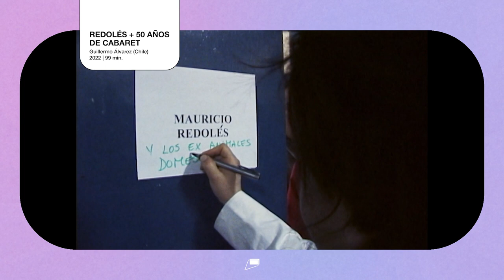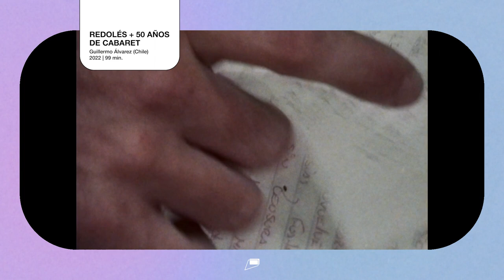Trailer REDOLES + 50 AÑOS DE CABARET (Guillermo Álvarez, 2022)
Su familia, los lugares más significativos de su historia personal, la cárcel donde fue confinado como preso político, donde años más tarde impartiría talleres de poesía. "Redolés + 50 años de Cabaret” muestra la vida del poeta-rockero Mauricio Redolés, desde el año 1995 hasta el año 2019.

Obtén tus tickets gratuitos para ver esta película este MesRedSalasCine ingresando a redsalasdecine.cl.